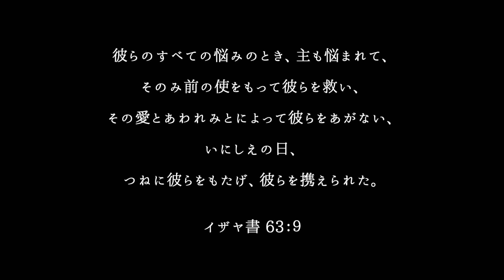「主も悩まれて」The Lord Was Afflicted /アカペラ聖句の歌/Japanese Bible memorization song with English translation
Photos by Katsutoshi Noguchi